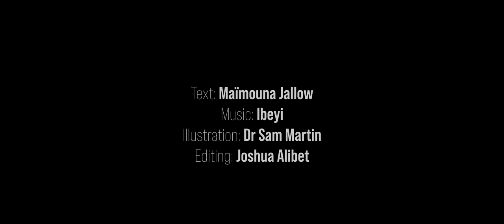WATA Mood Teaser Short 2024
When the evil council sell the river of the utopian village of Nubiya to a foreign company, a set of twins who are at loggerheads must join forces and go on an epic quest to the world of their ancestors to find the answers that will save their community. What’s more, they only have seven days! Will Oumou and Omar be able to put aside their differences and save Africa’s last remaining oasis, or will their constant fighting also spell the end of this sacred land?

A stage play by Maïmouna Jallow